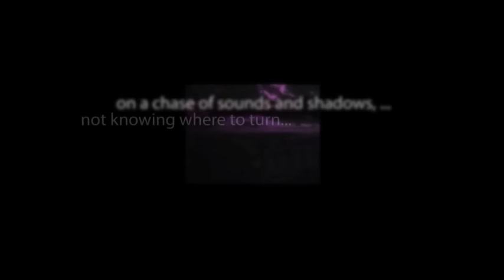CBS Radio Mystery Theater "Give the Devil His Due" starring Mercedes McCambridge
An aged dancer attempts to enter a pact with the devil to sacrifice her soul in return for her youth and skill.